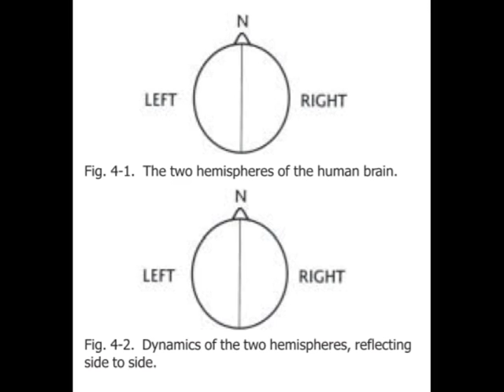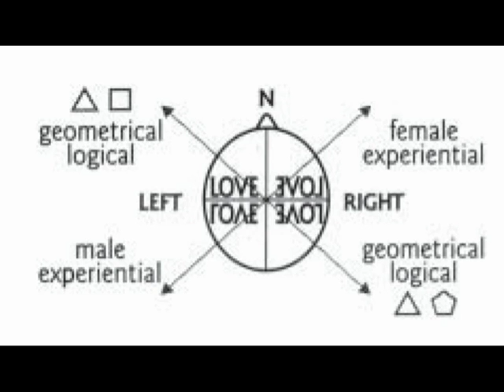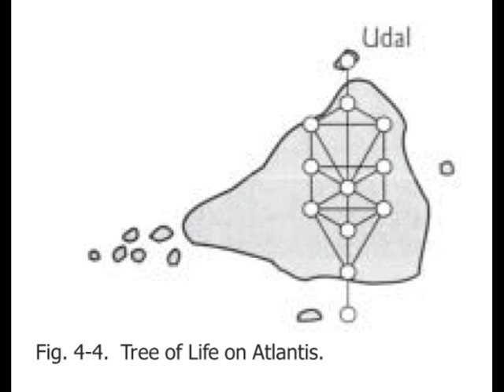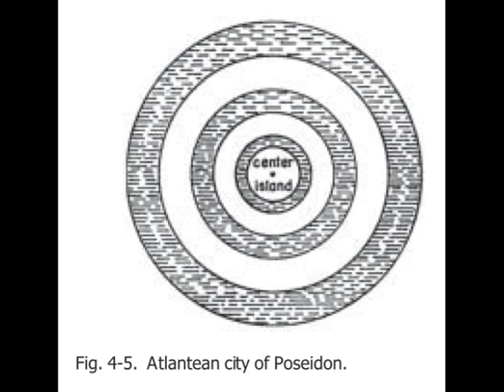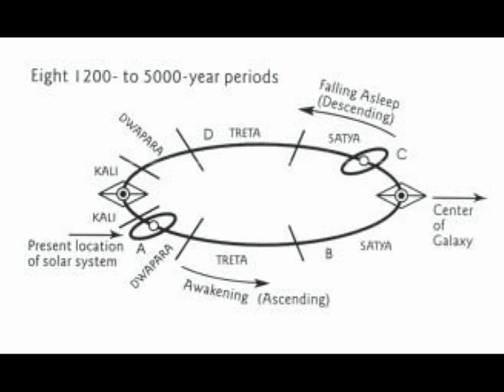Flower of Life Vol 1 Ch 4 Part 1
Ancient Secret of the Flower of Life.
Volume 1, Chapter 4, Part 1